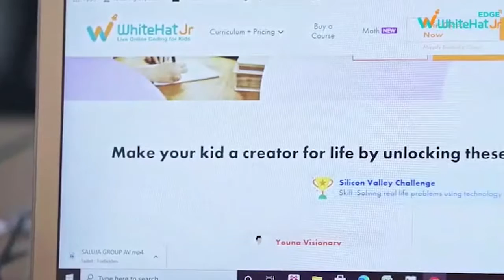RANCHI : मोरहाबादी मैदान में गणतंत्र दिवस की तैयारियां जोरों पर, परेड रिहर्सल में जुटे जवान